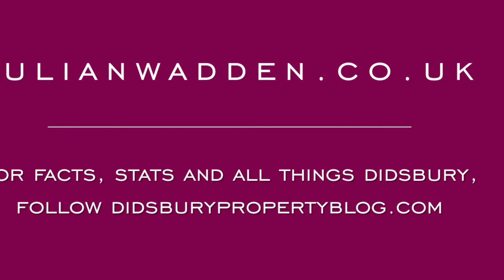Apt 8, Pavilion House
A most attractive 2 bedroom, top floor apartment in a prime West Didsbury location.  Residents car park and communal gardens.